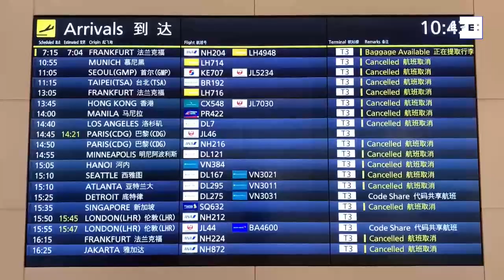La vida en vilo de los abandonados a su suerte por el veto migratorio japonés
Tokio (Japón), 21 dic (EFE).- Dos años después de la detección de la covid-19, Japón sigue aplicando unas estrictas restricciones fronterizas que mantienen en vilo a miles de estudiantes, profesionales y familias separadas que siguen esperando para entrar en el país.
Imagen: María Roldán.